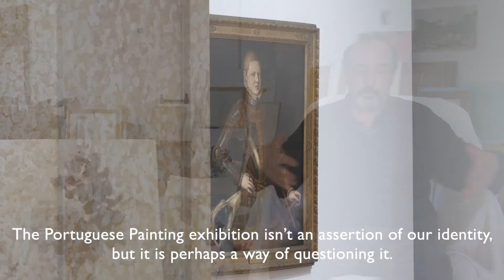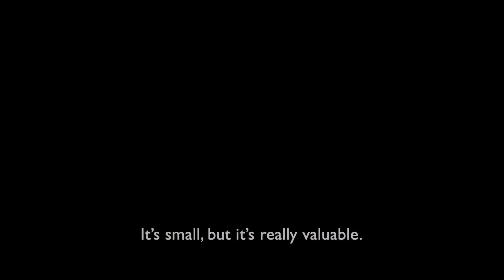MNAA | Entre o Passado e o Futuro/Between Past and Future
MNAA | Entre o Passado e o Futuro
A coleção de Pintura Portuguesa por JOÃO QUEIROZ (pintor)

MNAA | Between Past and Future
Portuguese Painting collection by JOÃO QUEIROZ (painter)